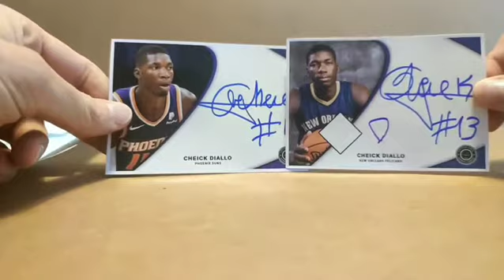MAILDAY!! Cheick Diallo 2x TTM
Opening mail from former NBA player Cheick Diallo